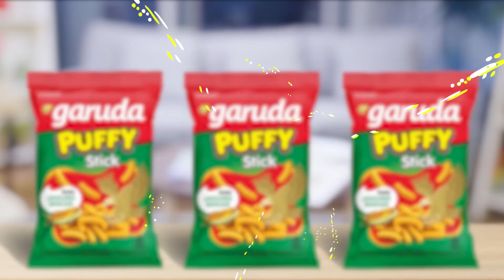CommercialProjectMNCTV - FILLER GARUDA PUFFY - UPIN IPIN BERMULA MNCTV - VERSI 4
Rasakan kelezatan yang menggelegar! Hadir Garuda Puffy yang gurih, renyah, dan tak tertahankan. Yuk cobain Garuda Puffy sekarang juga!